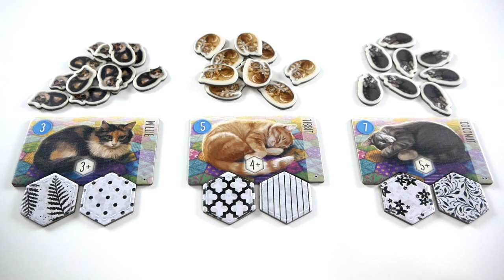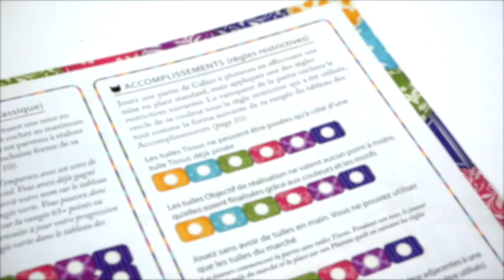Calico - Présentation du jeu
Calico est un jeu de pose de tuiles et de collection. Le but est de coudre une courtepointe, pour y poser des boutons et y attirer des chats.

Informations sur le jeu :
●  45 minutes
● Auteur : Kevin Russ
● Illustrateur : Beth Sobel
● Editeur : Lucky Duck Games